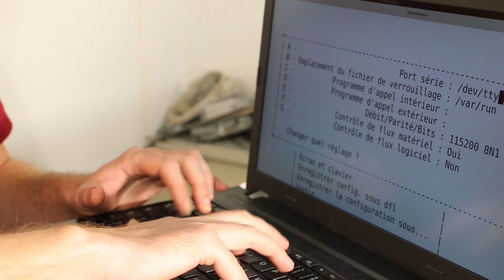[Bonus] La basket qui compte les pas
C'est le confinement, dû à l'épidémie de Covid-19. Et je m'ennuie. Fort heureusement, j'ai retrouvé dans mon placard un accéléromètre, un ADXL345. Avec ça, j'ai bricolé un compteur de pas pour mes (rares) sorties !